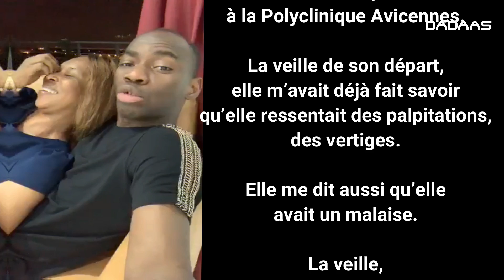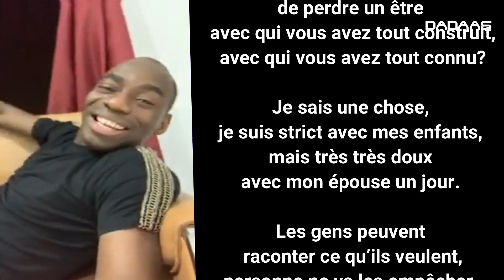🚨 MAKOSSO RÉVÈLE CE QUI S'EST REELEMENT PASSÉ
Que s’est-il réellement passé pour que Madame Tatiana Kosséré épouse Makosso ne soit plus ? Choqué du départ brusque de sa femme et de tout ce qui se dit sur la toile, le Général décide enfin de briser le silence pour situer chacun.
''' Je ne suis ni responsable; ni coupable ''' Clame t-il